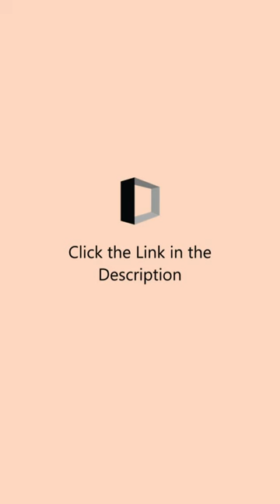Used Offset Printing Machine for SALE | Heidelberg - GTO Z 52 +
Used Offset Printing Machine for SALE
Heidelberg - GTO Z 52 +

Number of color: 2
Max sheet size: 36x52 cm / 14.17X20.47 inch
Manufacturer: Heidelberg
Year: 1995
Machine Availability: Immediately
Price: On Request
Location: Netherlands